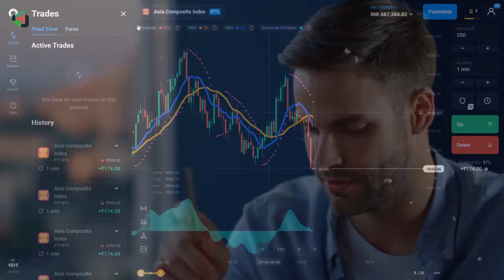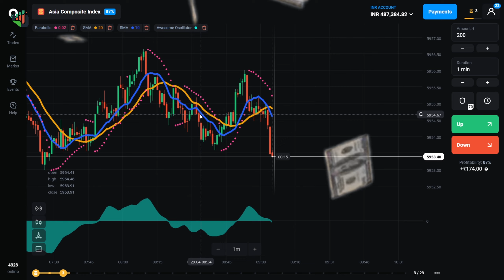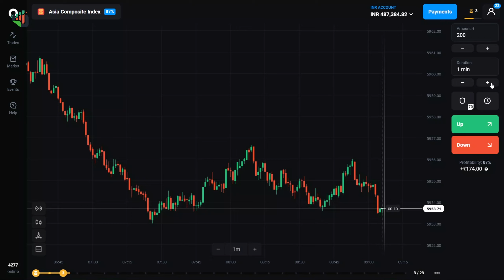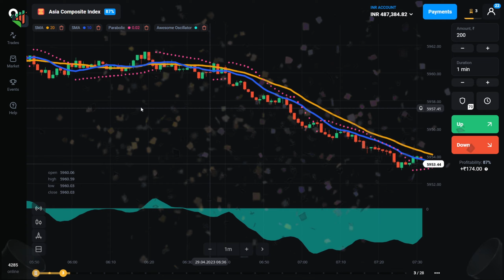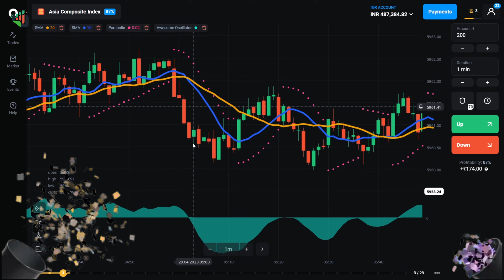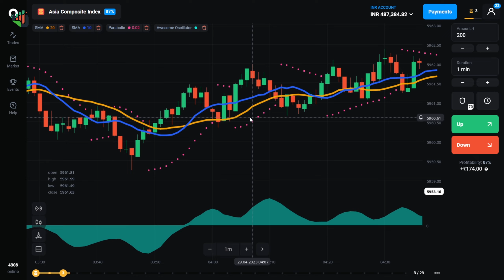best "STRATEGY" 🔥olymp trade🔥 | 1 Minute Strategy 2023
✅Support 24/7

TOPIC COVERED

1 minute scalping strategy,
1 minute trade strategy,
100 win rate trading strategy,
binary options,
rk trading
olympic trade
olymptrade
olymp trading
olymp trade
rk traders
rk trading
binary trading
ema strategy
ema trading